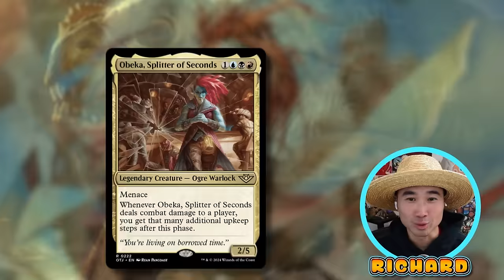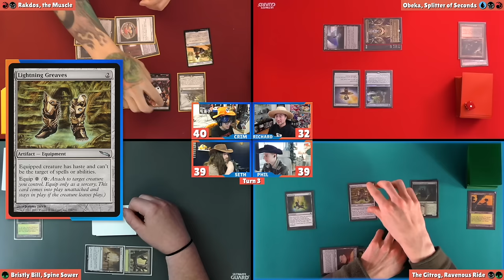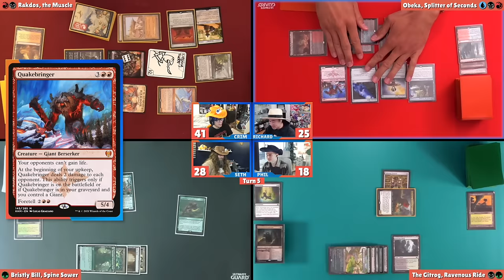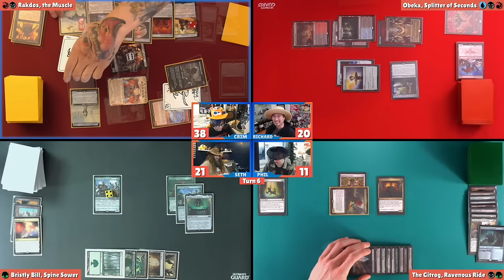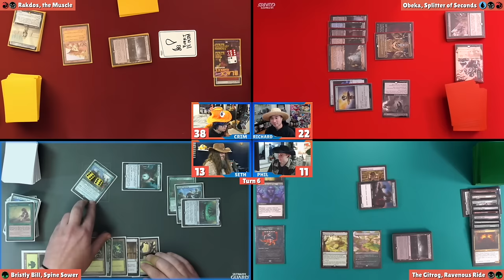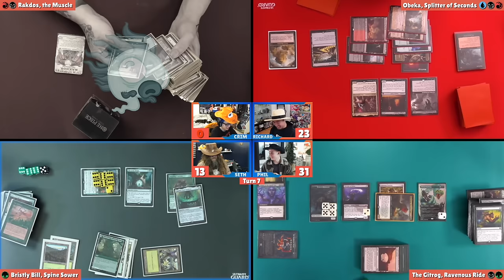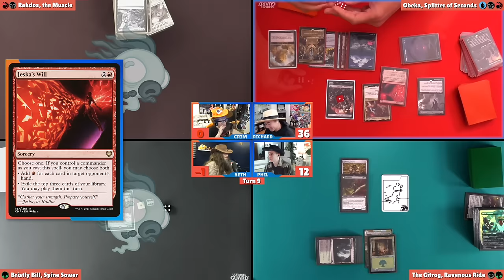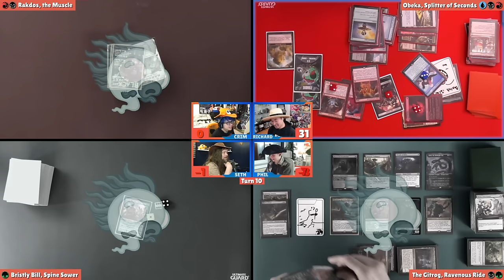We Play Outlaws of Thunder Junction | Commander Clash S16 E13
This week the crew builds around some of the sweetest new legends from Outlaws of Thunder Junction! Yee-haw!

Use the same accessories as we do on the show!